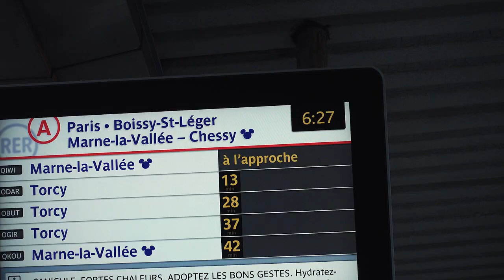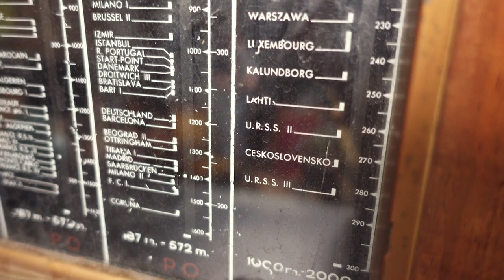Des jours #1652 - Deux soleils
#1652 - Deux soleils / Two suns